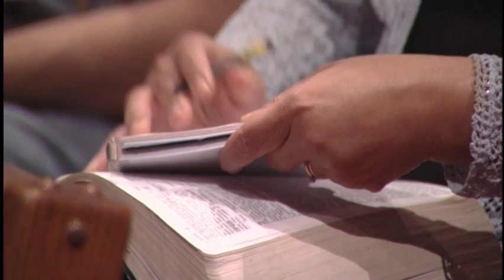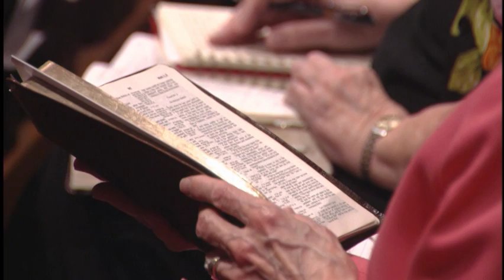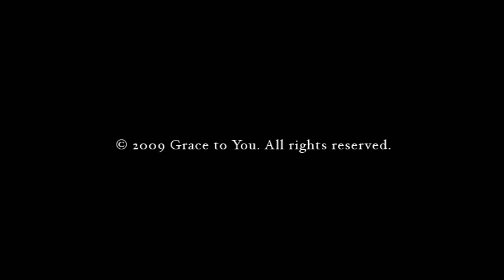Jesus’ Authority to Forgive Sin (Mark 2:1–12)